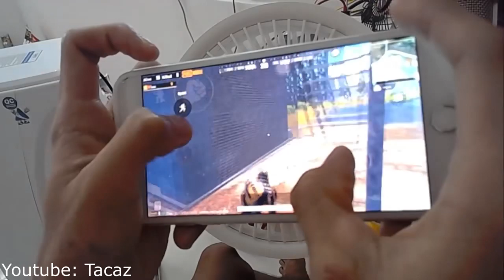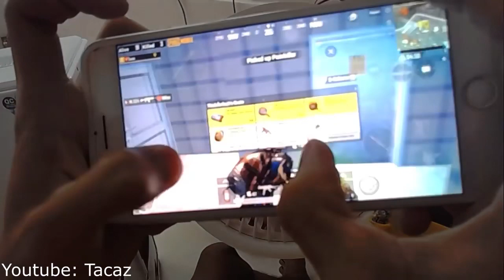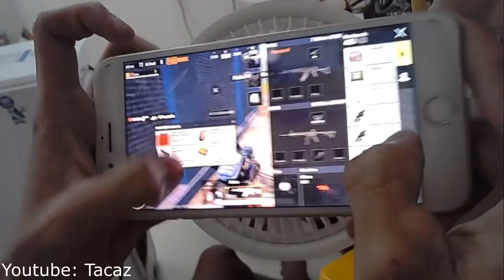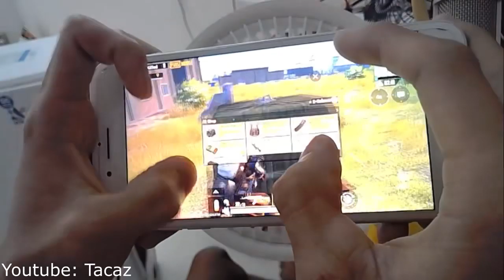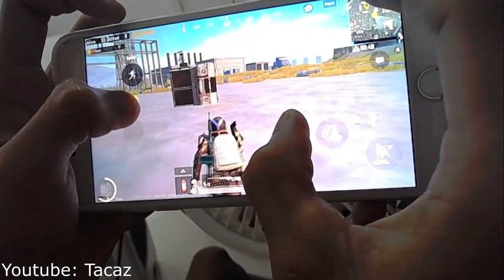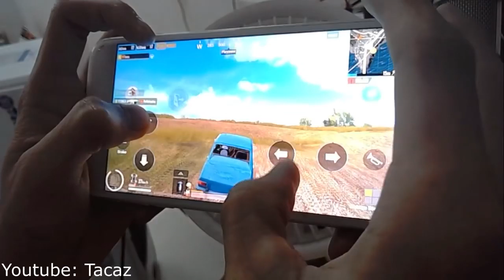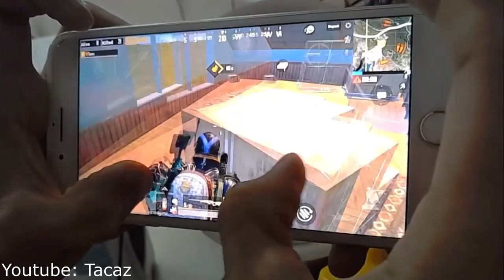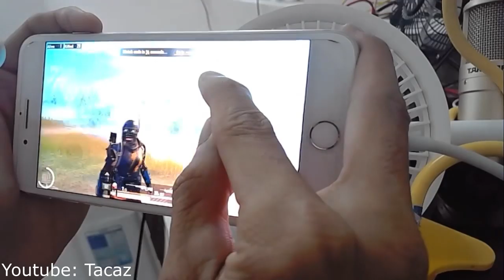BEST GYROSCOPE IN THE WORLD - PUBG MOBILE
BEST GYROSCOPE ever in pubg mobile